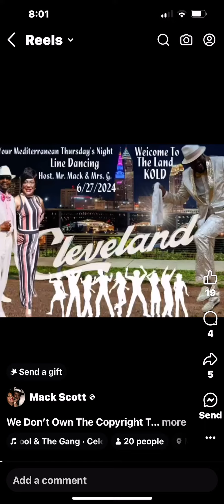MRS G’s BIRTHDAY CELEBRATION